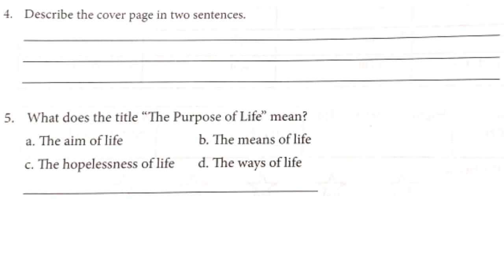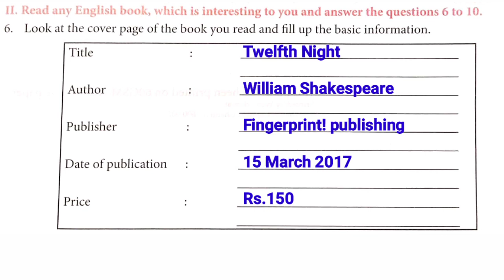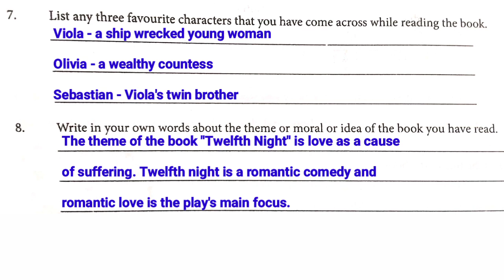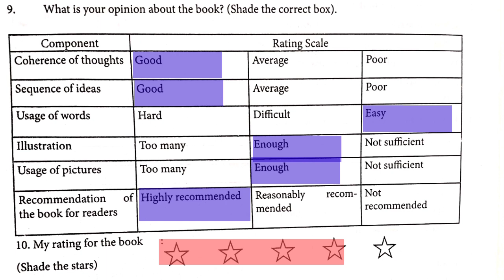7th Standard English || Bridge Course Workbook Answers || Worksheet-21|| Book Review